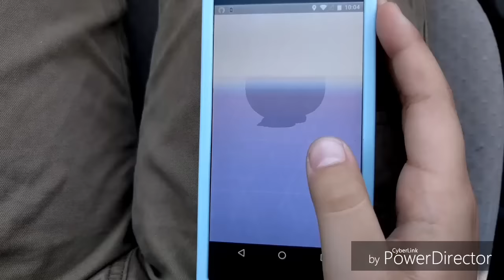「伝説のフリーザー」来た！ポケモンＧＯ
ポケモン伝説！フリーザー来た！ポケモンＧＯ